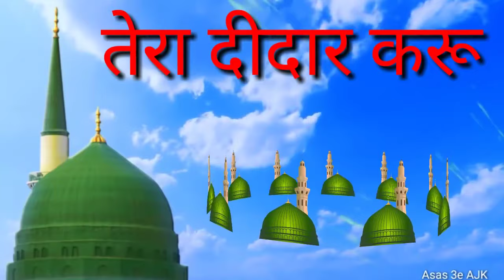Tera Deedar Karu best music best kavvali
Kalamboli bus depot Navi Mumbai